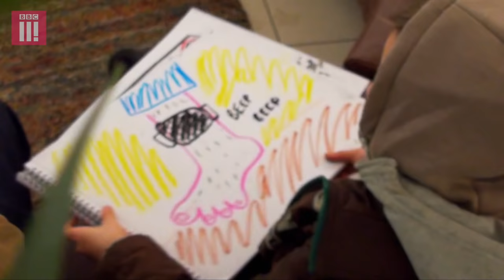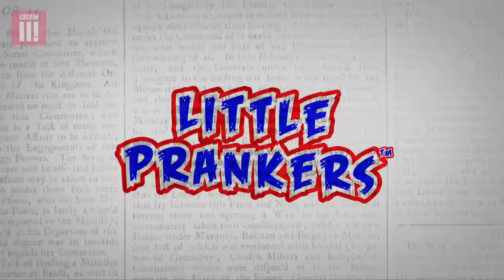A Kid Trying To Buy A Pint : Little Prankers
Expertly steered by BAFTA winning Kayvan Novak, in this episode of Little Prankers, Lance tries his luck at buying a pint, George shows off his unsettling drawings and Aliya is feeling a bit gassy.